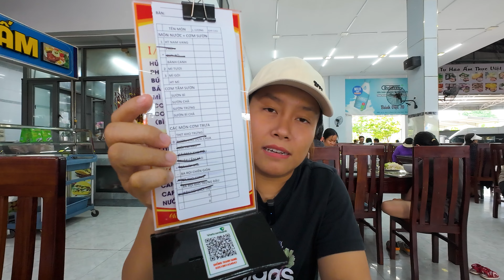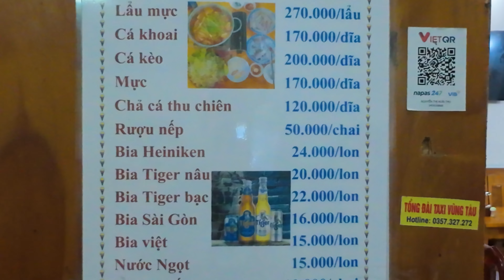Khám phá Vũng Tàu | Thử thách cầm 500k đi chợ hải sản Xóm Lưới - Chủ sạp sẽ cho ăn gì ?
Thông tin những chỗ mình đã đi qua:
1. Trạm dừng chân Bách Việt 70: 7 Hiền Đức, Phước Thái, Long Thành, Đồng Nai
2. Hafi Boutique hotel & Coffee: 122 Hạ Long, Phường 2, Thành phố Vũng Tầu, Bà Rịa - Vũng Tàu
3. Lẩu cá khoai Hoài Thu: 26 Phạm Văn Nghị, Phường 9, Thành phố Vũng Tầu, Bà Rịa - Vũng Tàu
4. Chợ Xóm Lưới: Nguyễn Công Trứ, Phường 2, Thành phố Vũng Tầu, Bà Rịa - Vũng Tàu
5. Cafe Góc Thiên Đường: 182 Trần Phú, Phường 5, Thành phố Vũng Tầu, Bà Rịa - Vũng Tàu

Chi tiết video:
00:00 : Intro
00:49 : Chuẩn bị hành lý
02:46 : Khởi hành
05:45 : Khách sạn trung tâm rẻ - đẹp
09:00 : Dò camera ẩn
10:52 : Quán Hoài Thu
14:06 : Thử thách cầm 500k đi chợ Xóm Lưới
19:15 : Chủ sạp cho ăn món gì ?